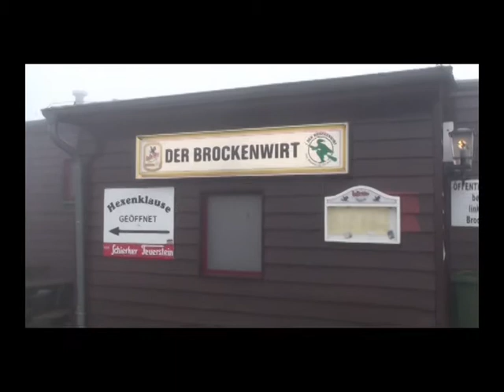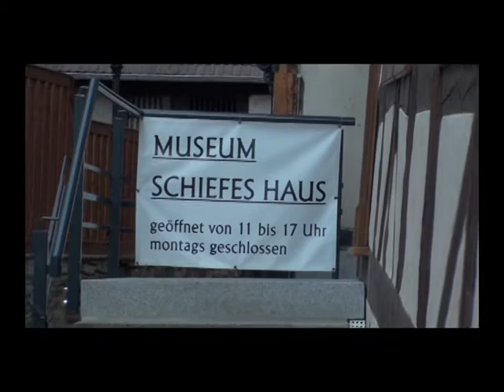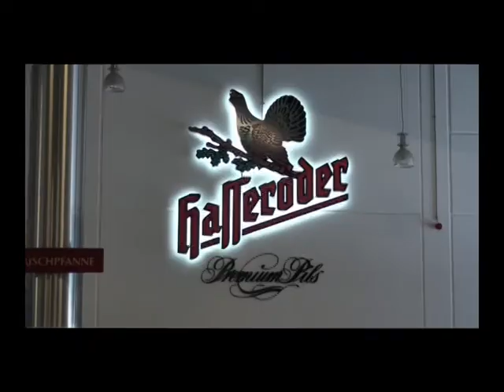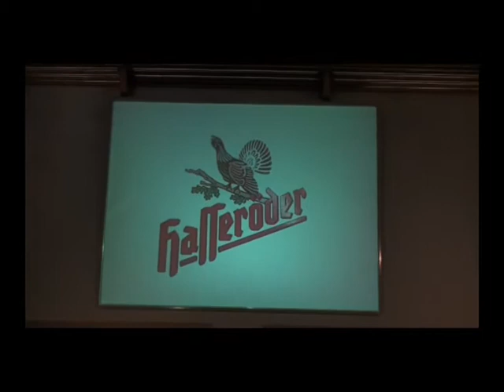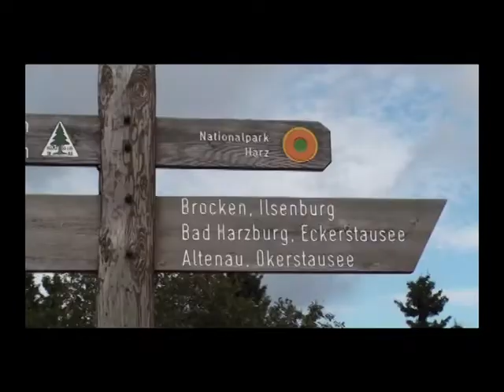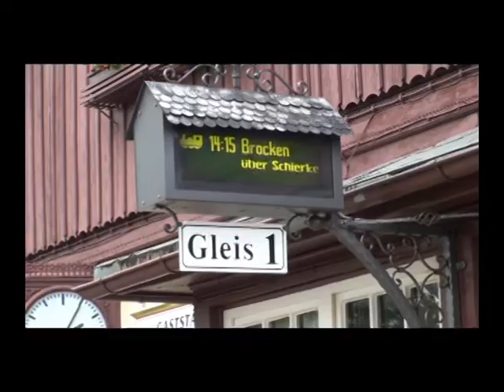Wernigerode_DVAVI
53. Klassentreffen IIIM3 IfE Dresden